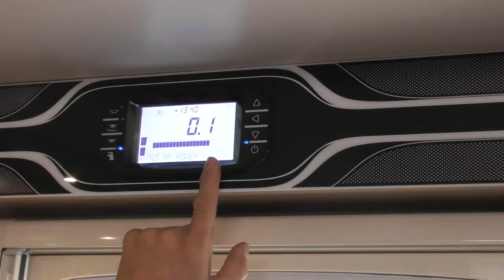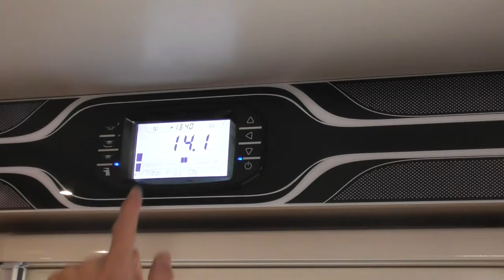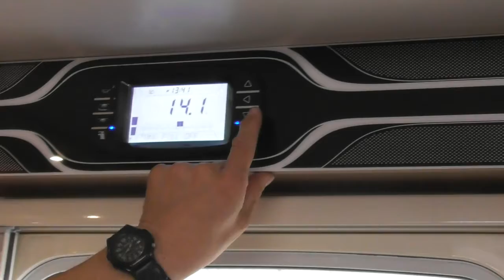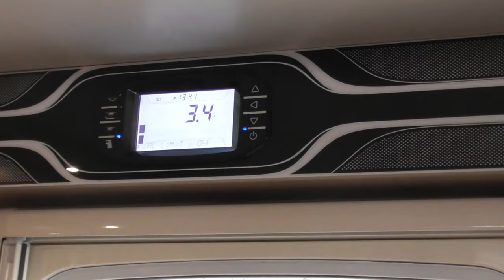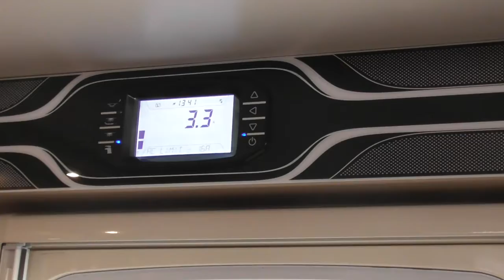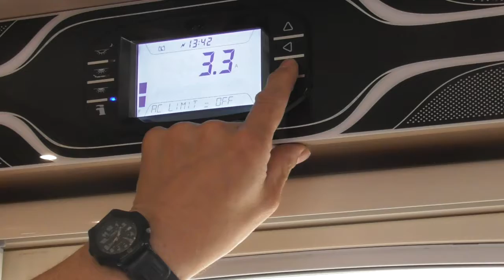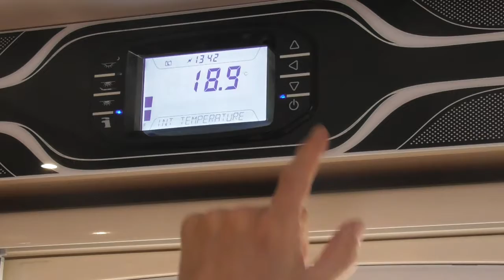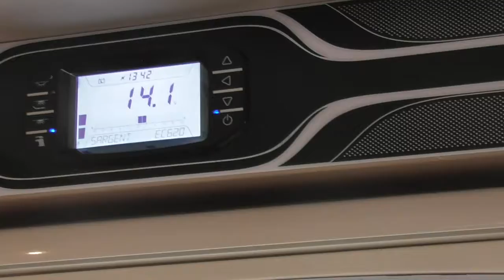6145 part 4